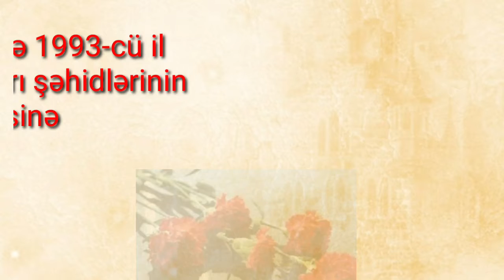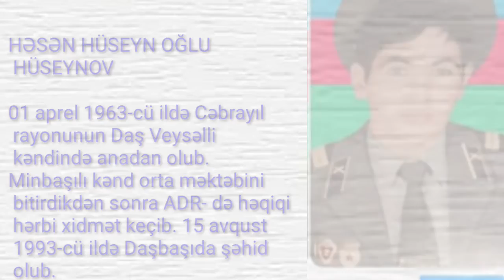Şişqaya (1992), Daşbaşı (1993) əməliyyatları şəhidləri .(Daş Veysəlli)